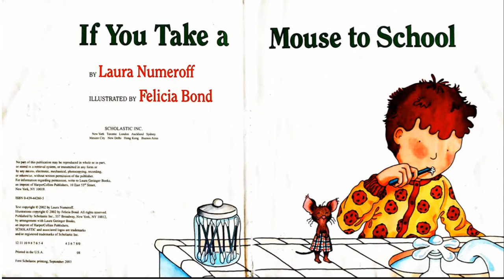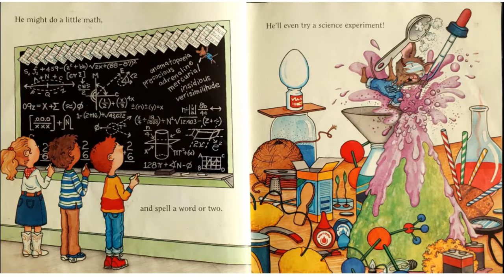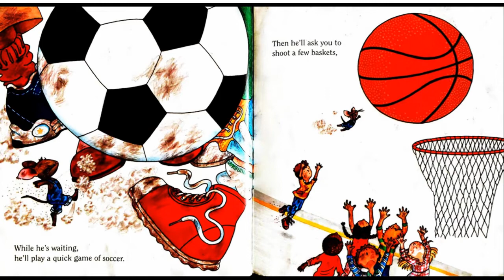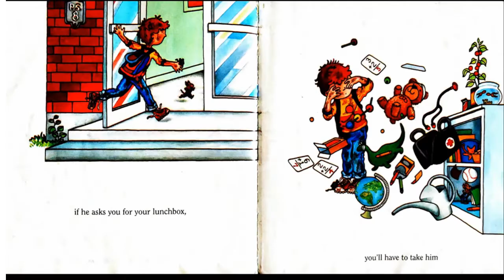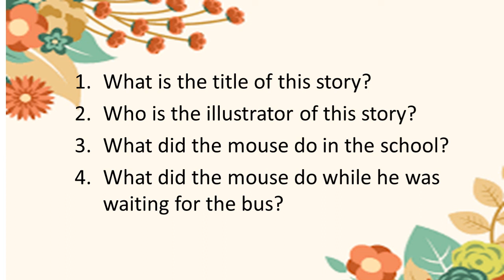Read aloud_English Literacy